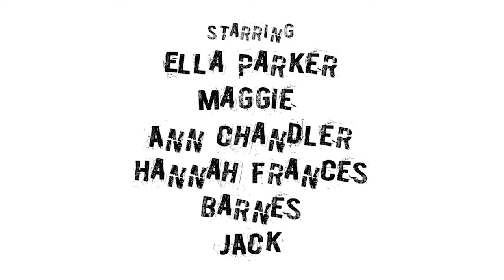90 Second Newbery | The War That Saved My Life | A Short Film by Jack Wright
Created as an entry in the 2021 90 Second Newbery Film Festival, Eleven-year-old Jack Wright wrote, produced, directed, and edited this minute-and-a-half version of  Kimberly Brubaker Bradley's novel, The War that Saved My Life. With a few of his friends helping out, he condensed a wonderful World War II era story into just ninety seconds.